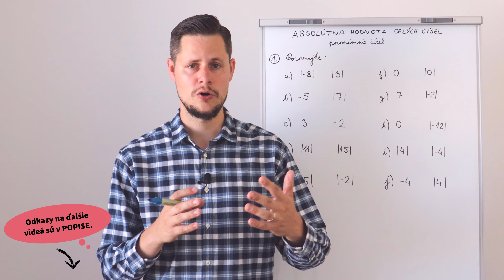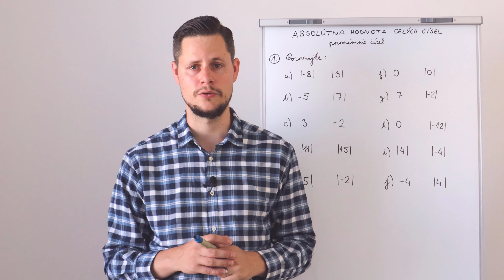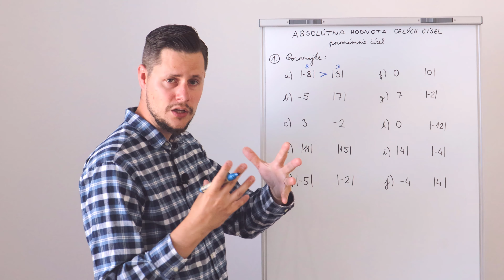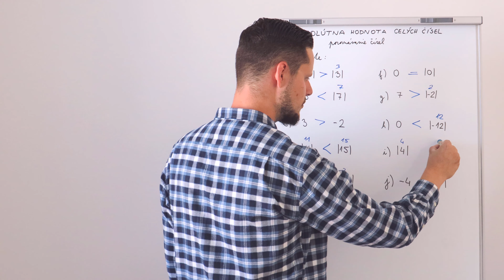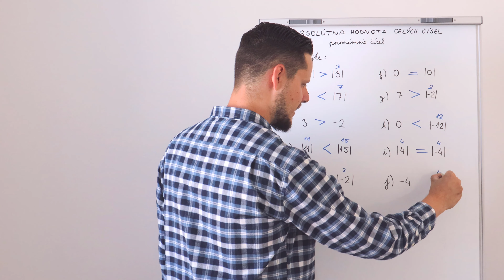ABSOLÚTNA HODNOTA CELÝCH ČÍSEL - príklady na porovnávanie čísel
Milí žiaci, vo videu si vyriešime niekoľko príkladov, ktoré obsahujú absolútnu hodnotu a porovnávanie čísel. Poď počítať! :)

❗ ĎALŠIE VIDEÁ 👉